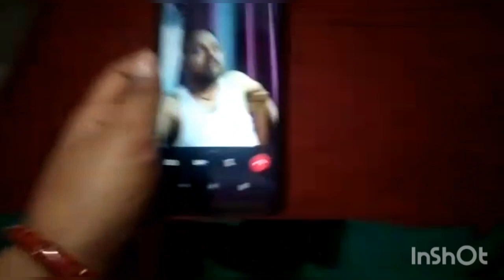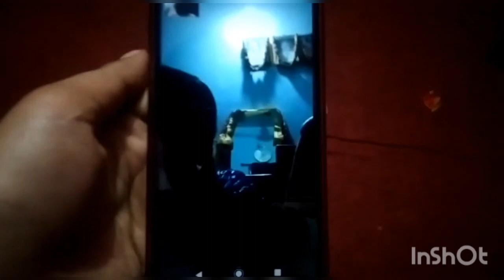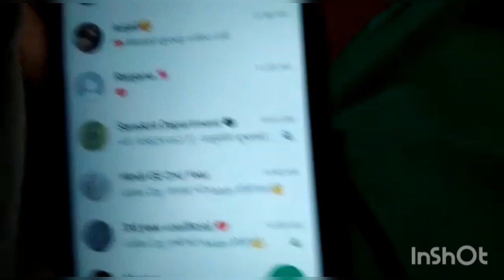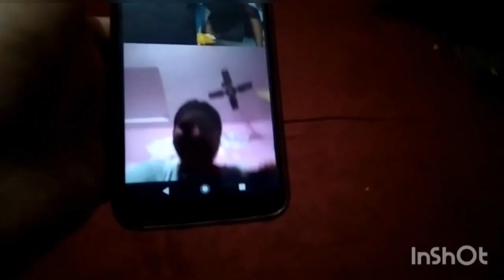vlog - 51 Holi celebration kuch is tarah raha maira#holi